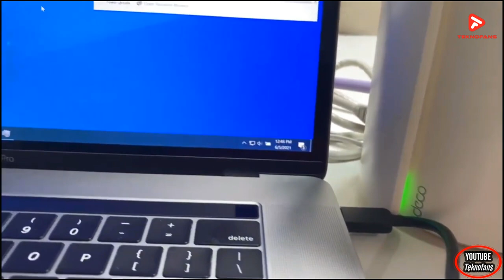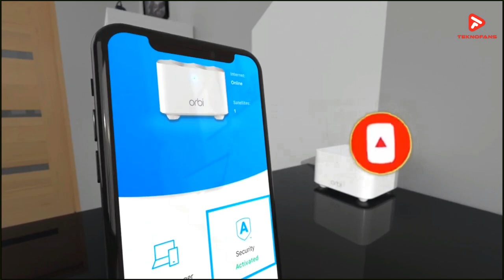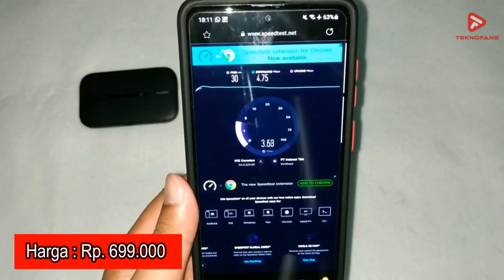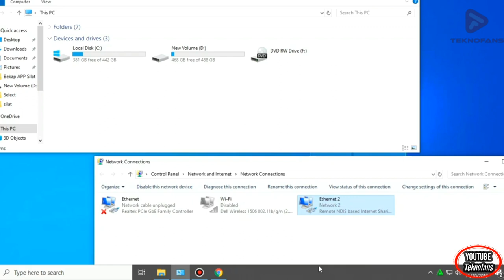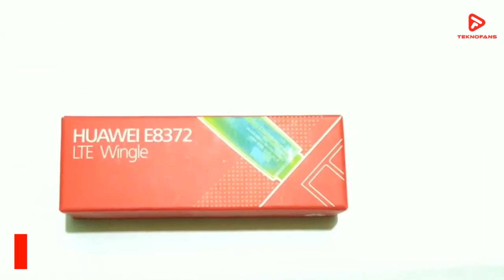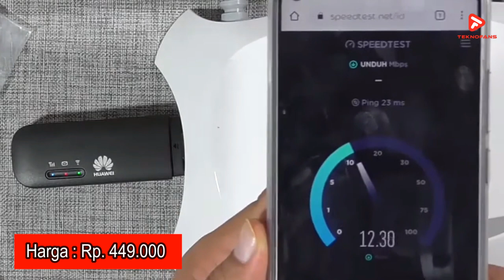5 REKOMENDASI MODEM HUAWEI TERBAIK! Kualitas Nggak Bisa Bohong!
Rekomendasi modem huawei terbaik di pasaran indonesia saat ini. Kalian dapat melihat spesifikasi lengkap dan membelinya langsung melalui link rekomendasi dari kami:

Modem internet merupakan salah stau pernagkat yang banyak dicari saat ini, baik itu yang berupa modem dongle yang dicolok ke pc ataupun modem wifi yang bisa digunakan untuk central hotspot wifi dnegan menggunakan koneksi data internet dari operator seluler. Nah salah satu produsen modem internet terbaik saat ini adalah huawei yang memang dikenal sebagai produsen perangkat jaringan, gadget sampai dengan perangkat network broadband handal. Di video ini teknofans akan memberikan 5 rekomendasi modem huawei terbaik di pasaran indonesia saat ini.

Thank's